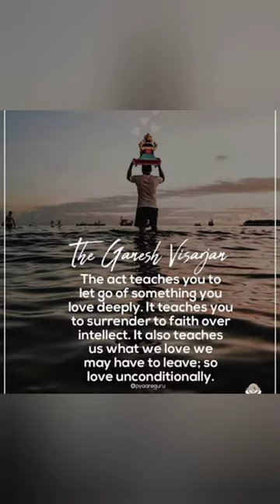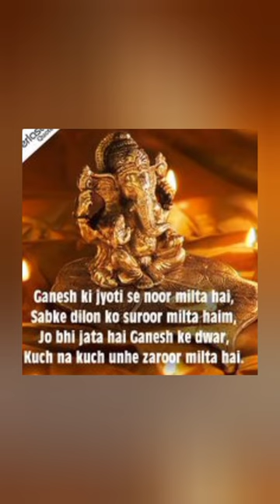SELLI'S GANESH CHATURTHI❤️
A BEAUTIFUL SHORT VIDEO OF MY GANESHA